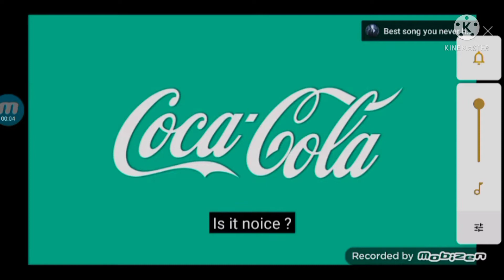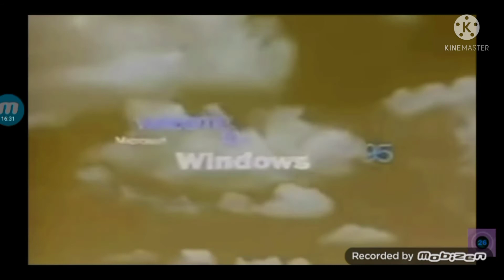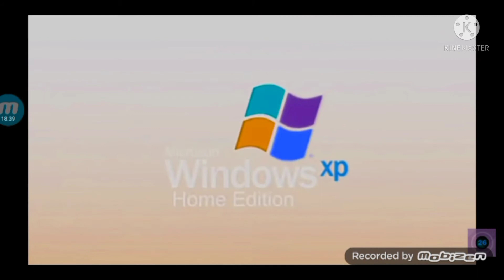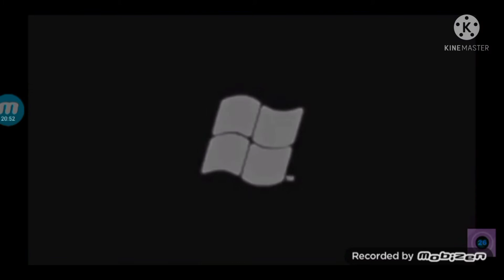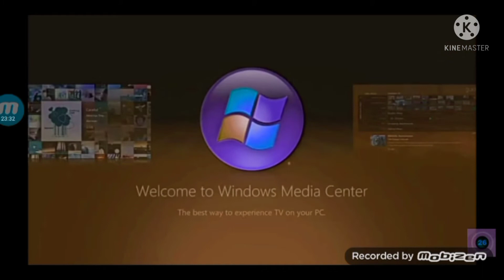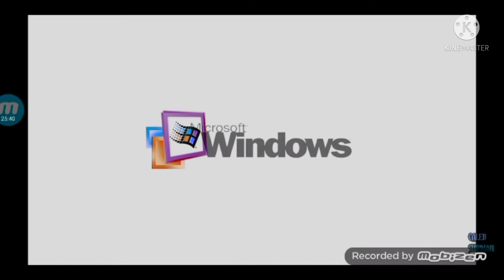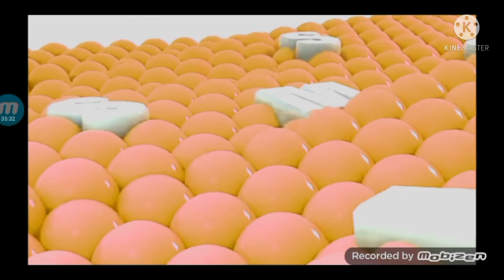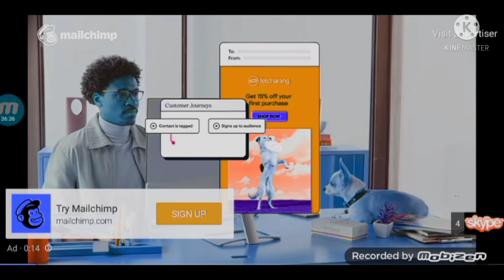The Mega Platform Super Turbo Best Animation Logos In Lost Effect